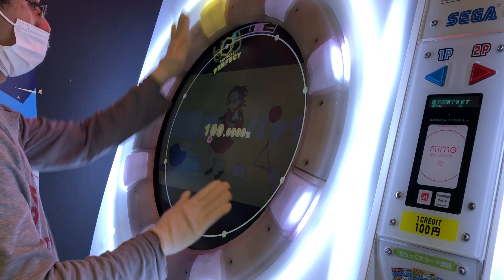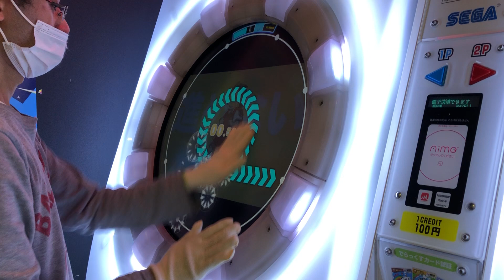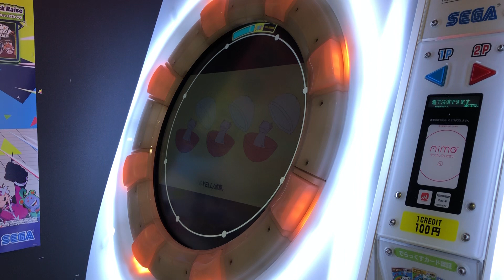【maimaiでらっくす】強風オ－ルバック EXPERT AP!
赤もたまにはいいね